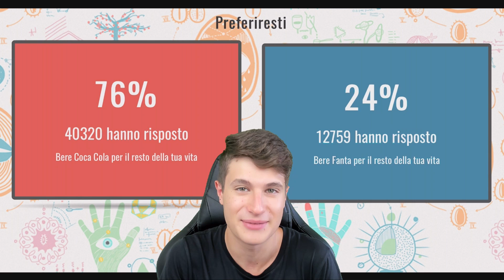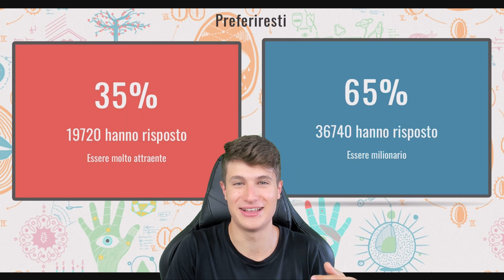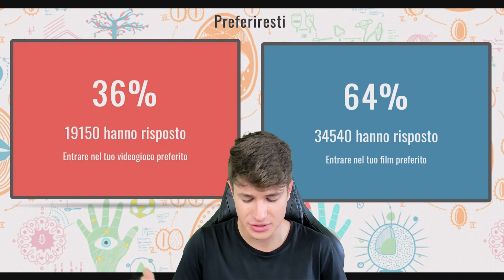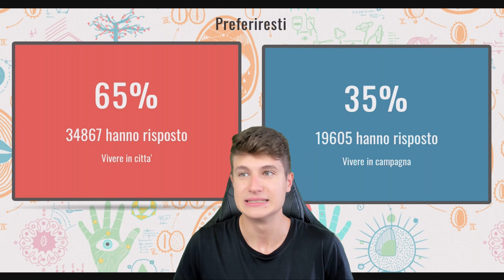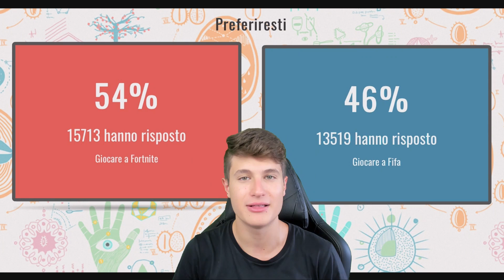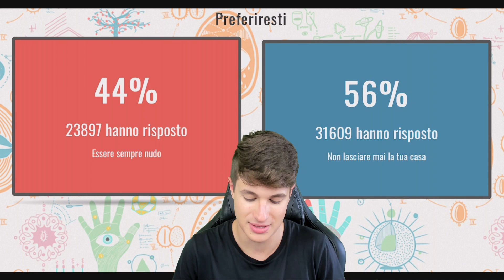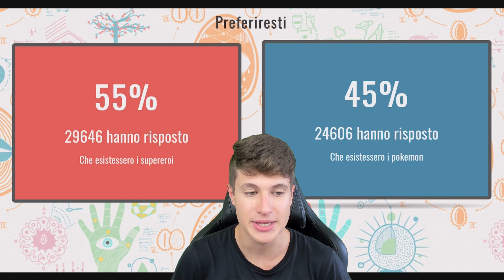PREFERISCI ELIMINARE FORTNITE o BRAWL STARS? *PER SEMPRE* - Would You Rather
Eliminare per sempre fortnite o brawl stars? Tu quale dei due elimineresti e perchè? commenta la tua motivazione sotto questo video di would you rather...

🔴Compra ora le nuove magliette in edizione limitate, i cappellini e le sacche di Mattiz:

🔥EVENTO STAGIONE 10: Utilizza il codice supporta una creatore Mattiz nello shop e fai un post o una storia su instagram in cui compri una skin con il mio codice, ricordando ovviamente di seguirmi e taggarmi! Verrai contattato sul tuo profilo Instagram con un messaggio e riceverai la mia amicizia su Fortnite, in modo che potrò regalarti le skin più belle che usciranno in questa stagione 9! Ci saranno anche possibilità di partecipare a video nella modalità creativa e server privati.